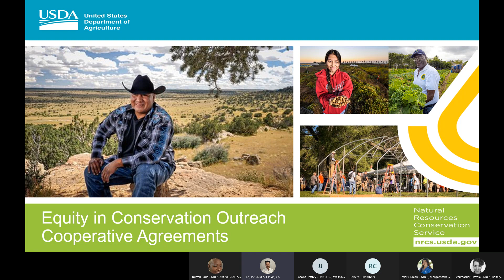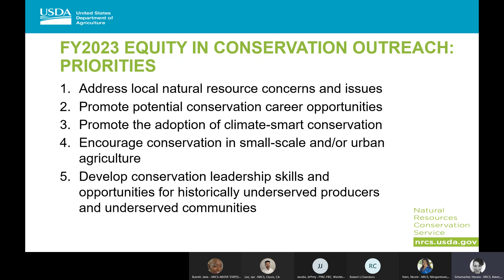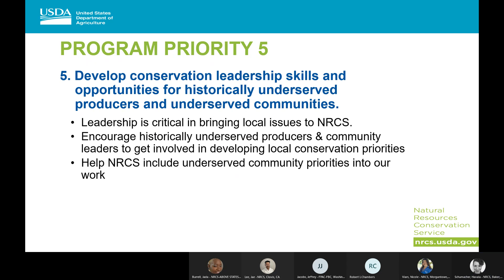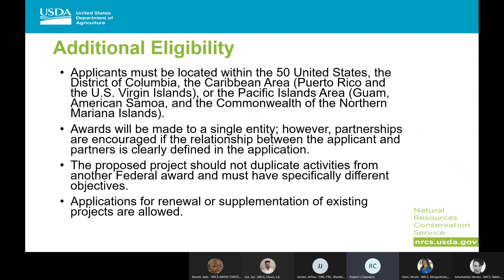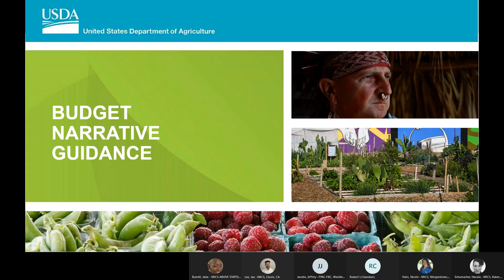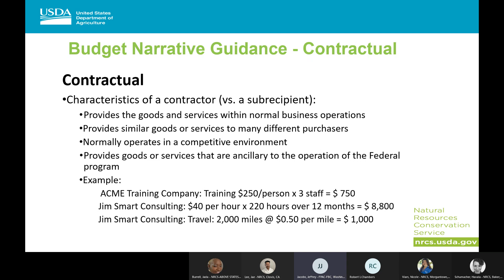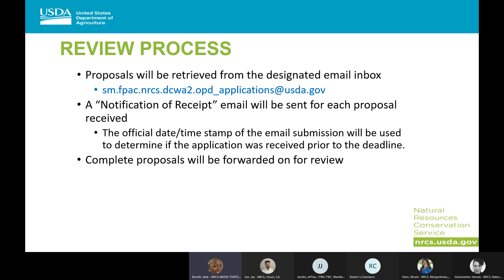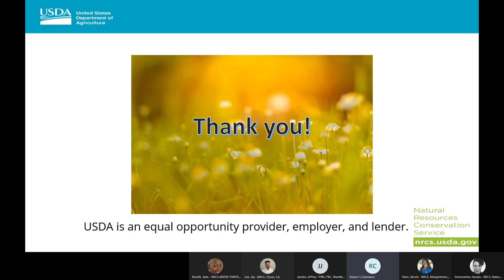2023 Equity in Conservation Cooperative Agreements Applicant Webinar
The U.S. Department of Agriculture (USDA) is investing up to $100 million in cooperative agreements to expand outreach to underserved producers and underserved communities about conservation programs and services and opportunities for students to pursue careers in agriculture, natural resources and related sciences. USDA’s Natural Resources Conservation Service (NRCS) is offering cooperative agreements to entities for three-year projects that encourage participation in NRCS programs, especially in underserved communities and among urban and small-scale producers. The purpose of this webinar is to inform potential applicants about the notice of funding opportunity and how to apply.